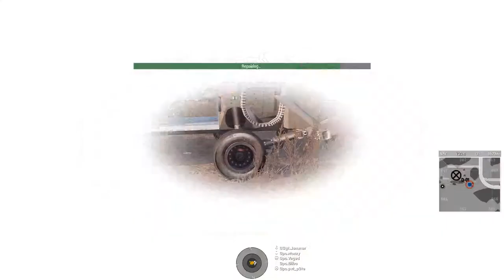Headshots are not ALWAYS lethal, Crashes are not always terminal 1080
Simple mission, land in an open field, pick up troops and relocate.  A shame the enemy have other ideas and headshot the pilot on final approach.